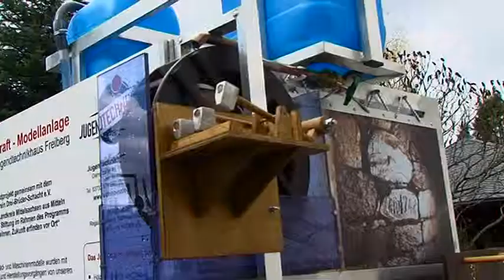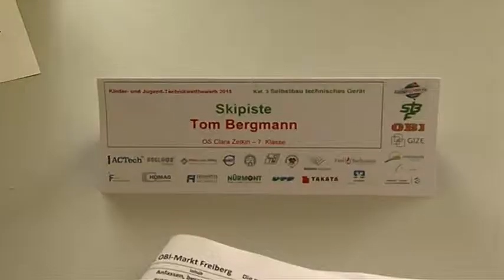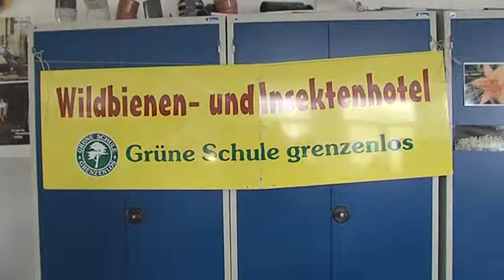3. Generation-Technik-Tag auf dem Gelände der SAXONIA-Bildung in Halsbrücke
Gut besucht war der 3. Generationen-Techniktag auf dem Gelände der SAXIONA-Bildung am Samstag in Halsbrücke.
Für jeden, der Interesse an einem technischen Beruf hat, gab es jede Menge Anregungen und Ideen. Viele Betriebe der Region boten einen Einblick in verschiedene Technologien und Herstellungsverfahren, wo sich die Jugendlichen auch schon mal ausprobieren konnten.